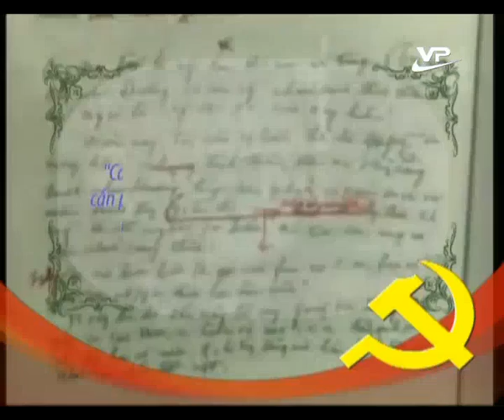Thời sự tối 04.11.2014